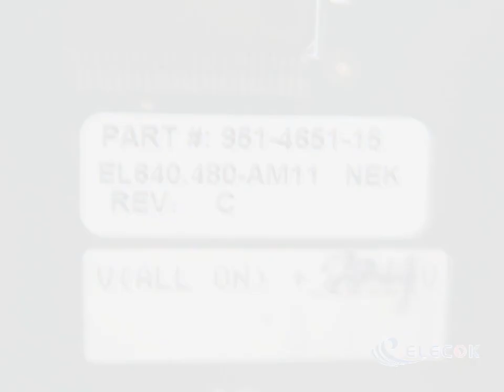EL640.480-AM11 10.4" 640*480 Industrial LCD Panel used